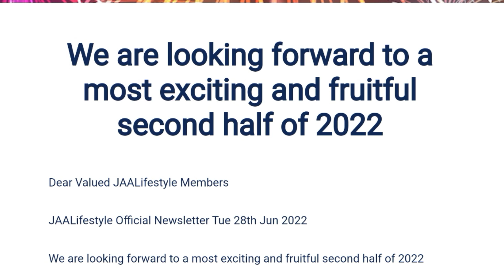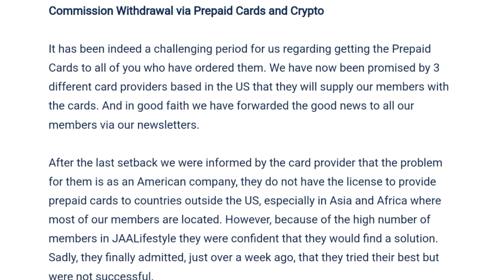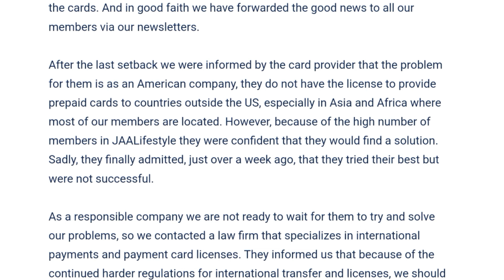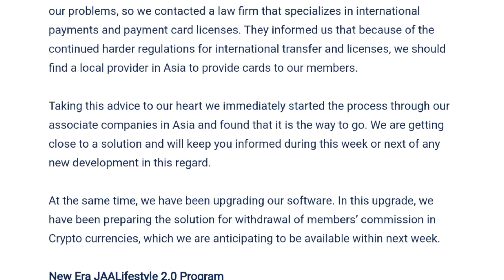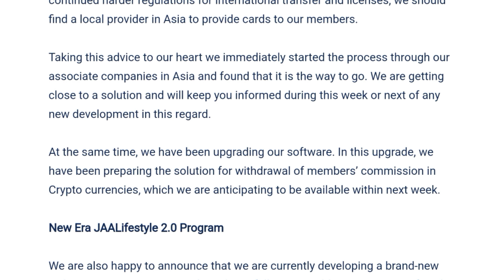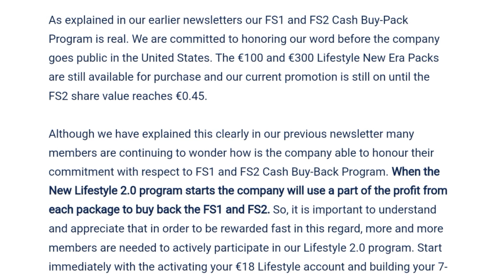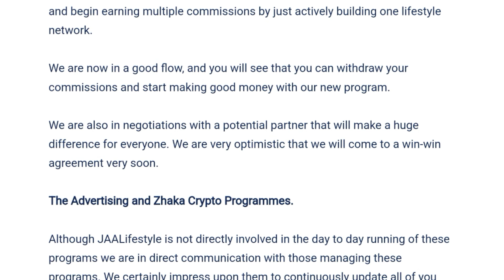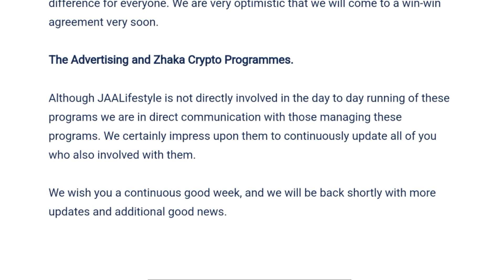JAALifestyle Official Newsletter Tue 28th Jun 2022 Commission Withdrawal via Prepaid Cards & Crypto👍